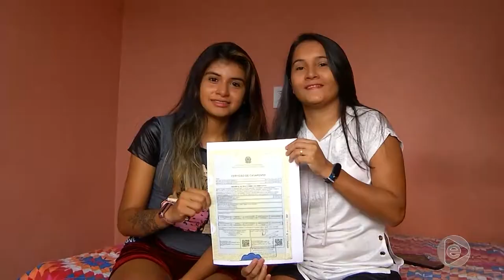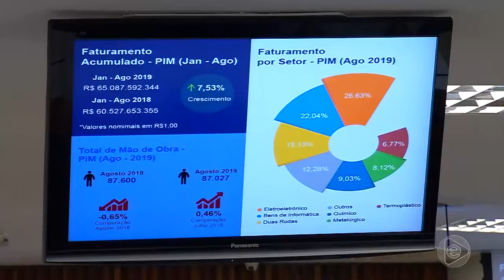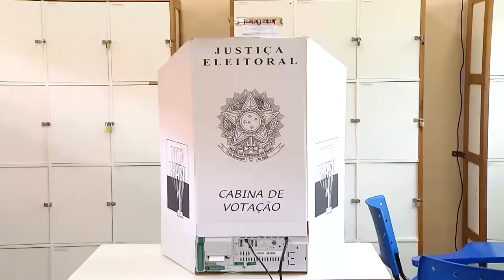Jornal Em Tempo (10.12.2019) 1º Bloco